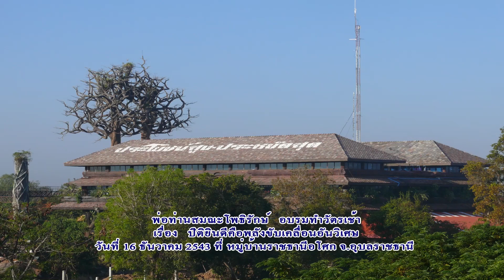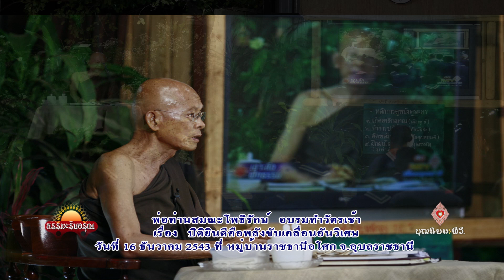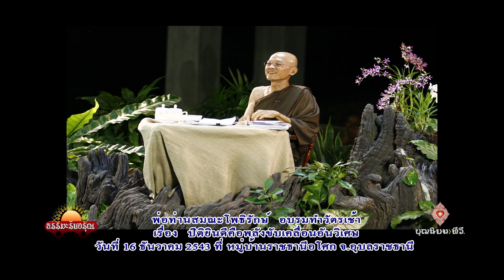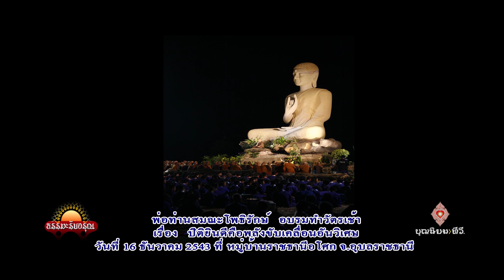431216 034 1 ปิติยินดีคือพลังขับเคลื่อนอันวิเศษ พ่อท่าน ราชธานีอโศก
เปิดออกอากาศเมื่อ เช้าวันอังคารที่ ๑๔ มี.ค. ๖๖